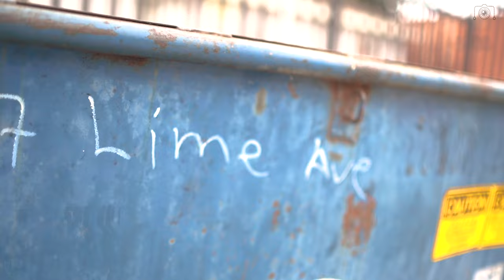RunOff - Tunnel [Official Video]